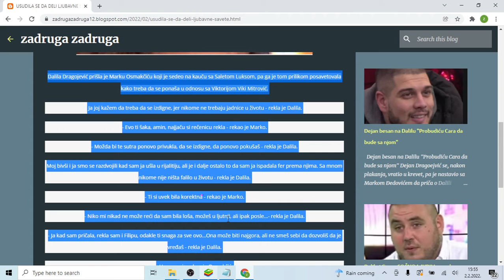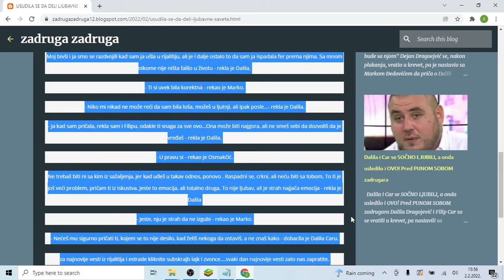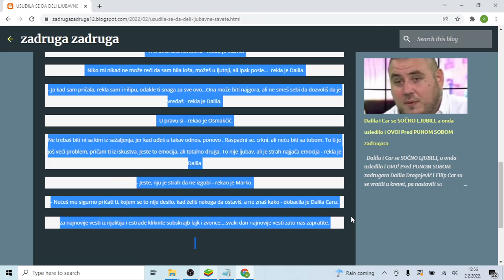USUDILA SE DA DELI LJUBAVNE SAVETE! Dalila Dragojević mu održala LEKCIJU Ne možeš da je VREĐAŠ